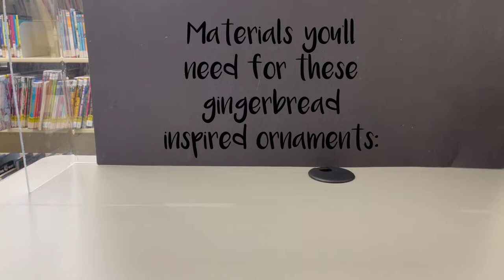DIY Cork Ornaments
Try out these gingerbread inspired ornaments at home! They're easy and fun!

Supplies: Cork, a pen, scissors, fine-tipped paint bursh, white paint, twine or string, sandpaper, ornament design, glue

Designs made using Canva.